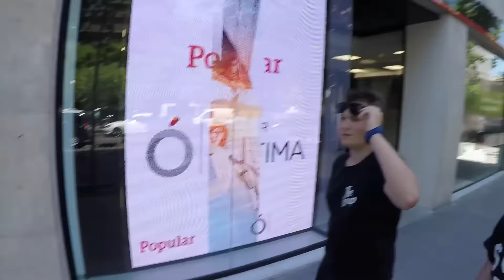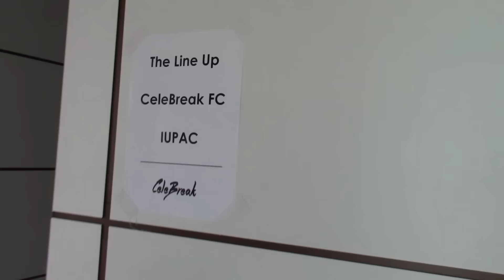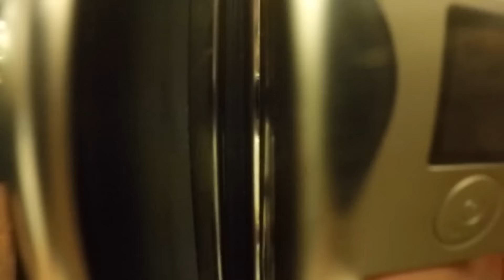THE TOURNAMENT BEGINS | DAY 3 VLOG #3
Add us on Snapchat! - Username: PAP_Freekicks for Behind-The-Scenes content and Weekly Q and A's!

What we use to Film and Edit
Camera 1: Canon Legria HF R506 HD Camcorder
Camera 2: GoPro Hero 4 (Silver Edition)
Tripod: Velbon DF-51
Editing Software: Final Cut Pro X (10)